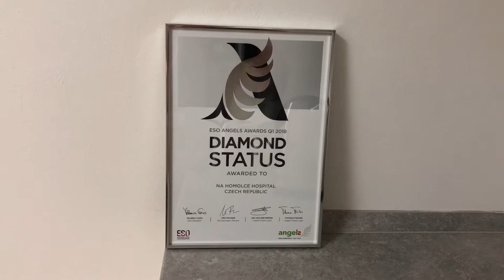Zeptali jsme se za vás 28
Naše nemocnice je centrem vysoce specializované cerebrovaskulární péče (pro léčbu mozkové mrtvice) a jedním ze dvou iktových center v ČR, které je držitelem prestižního Diamantového statusu, nejvyššího ocenění udělovaného evropskou společností Angels Initiative. V loňském roce ošetřili naši lékaři 106 pacientů tzv. mechanickou trombektomií. O jaký zákrok se jedná? Zeptali jsme se primáře neurologického oddělení MUDr. Martina Kováře.